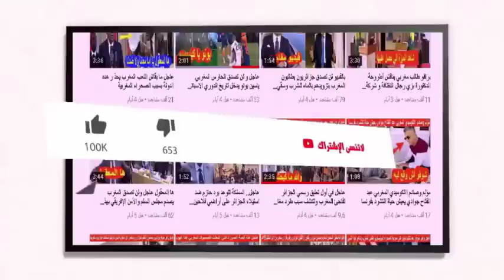عاجل المغرب يرد بقوة على الجزائر بخصوص السماح لطائرات فرنسية بمرور فوق أجواء المغرب لمهاجمة النيجر